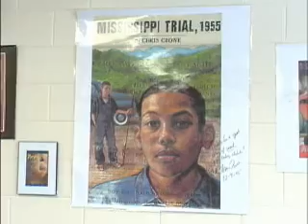Project Ask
Mount Clemens Middle School video conference Project Ask